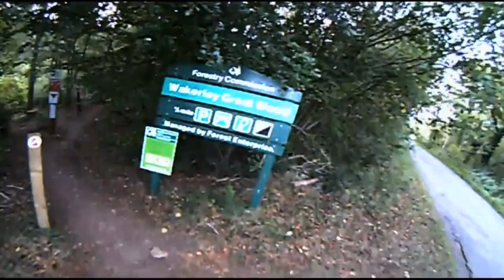Ride Local! Wakerley MTB - OG Wakerley (2011)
Digging through the archives, I found some old PoV footage of the official trails at Wakerley from 2011. Interesting how some of the trails are still easily recognisable, some have changed a lot, and others only now exist in our ageing memories.

Camera technology has come on a bit since then too - can't even remember what this would have been filmed on...